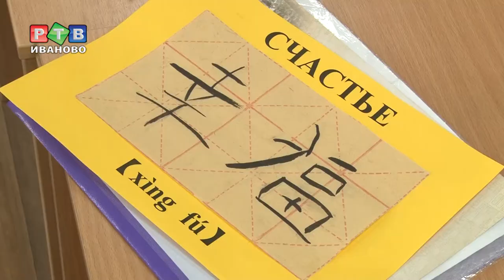Обратим взор на Восток